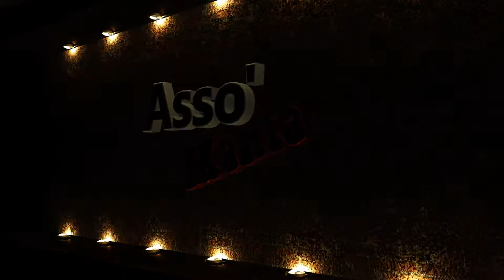[HD] Let's Play ♦ Assassin's Creed Unity SOLO ♦ Episode 13 : Un duel au sommet